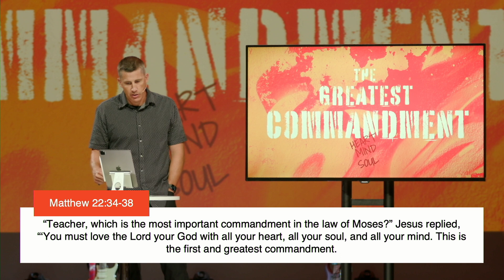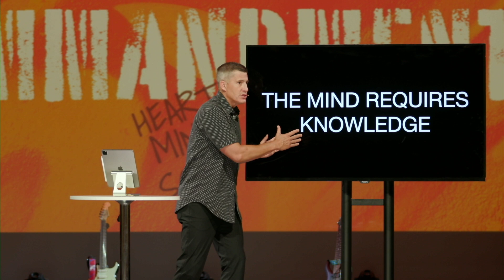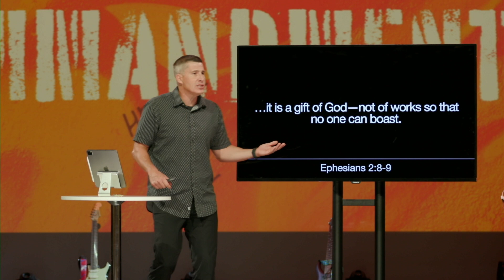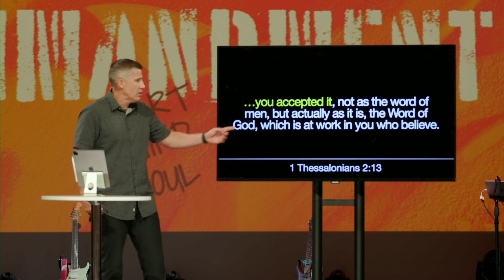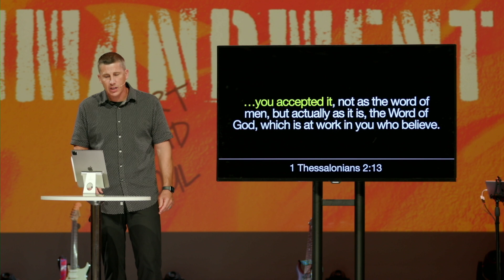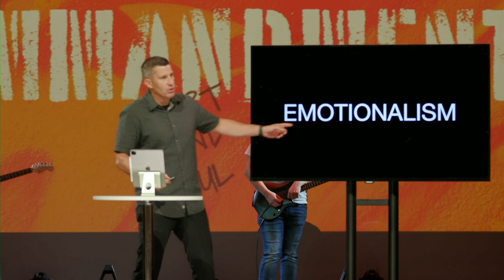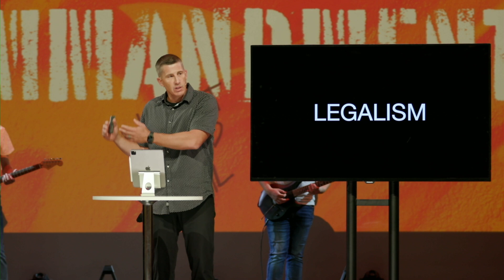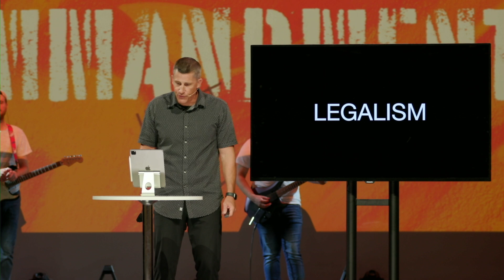The Greatest Commandment | Pastor Stan